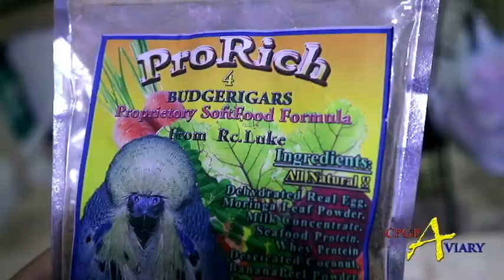Soft Foot Tutorial Video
Everyday Soft Food Tutorial Video @cppaviary